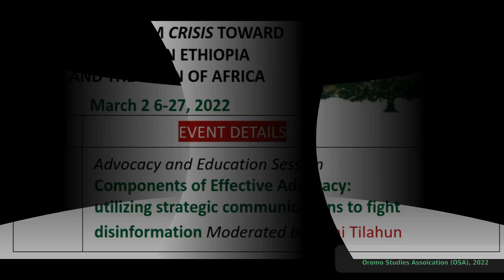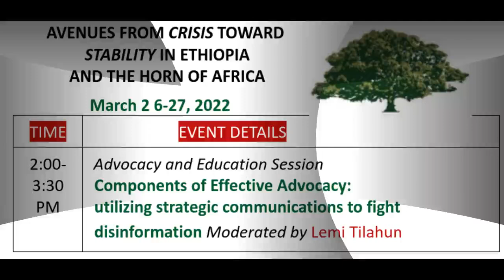Oromo effective Advocacy: utilizing strategic communications to fight disinformation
Employing effective advocacy to overcome misinformation, disinformation of Ethiopian government, and a unique approach to the international community to broaden the perspective on Ethiopia. Countering the information warfare Ethiopian regime has deployed to maintain authoritarian rule and mislead the international community.